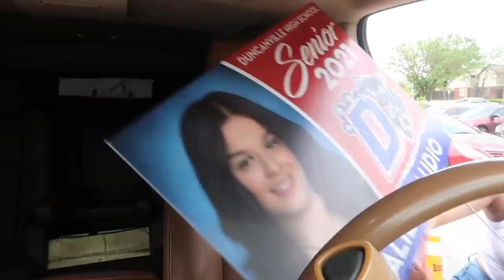peda playlist / drive with me... (pickup cap and gown)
I know I knowwww we love her dont we ah ! but thank you guys for all the love and support!! ill see you guys on my next video! beshitossss 🥰